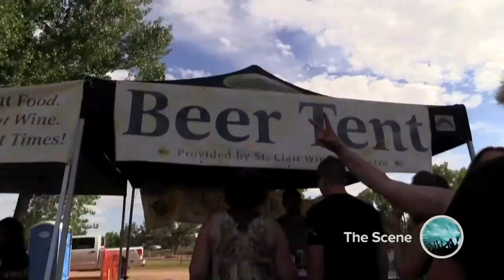Animas River Blues & Brews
Riverside Park in Aztec New Mexico is alive with the sounds of blues and the sipping of brews.  Its the 10th annual Animas River Blues and Brews Fest.  Rachel finds that a quick cure for the blues is a brew… and some blues.